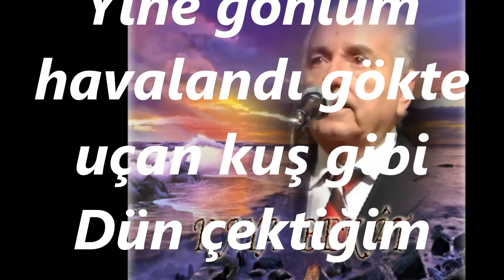Kaya BEKÂT-Geçip Hicran Zamanları Birer Bulutmuş Gibi (NİHAVEND)R.G.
SOLİST:
*KAYA BEKAT*
VİDEOYU YAPAN
*RECEP GAYRETLİ*
GÜFTE:  ALAYBEYİZÂDE MÜNİR NACİ BEY
BESTE:  KAYA BEKÂT
USUL:  DÜYEK
MAKAM:    NİHAVEND
Geçip hicran zamanları birer bulutmuş gibi
Yine gönlüm havalandı gökte uçan kuş gibi
Dün çektiğim ıstırabı bu gün unutmuş gibi